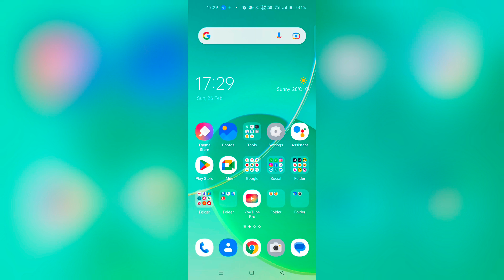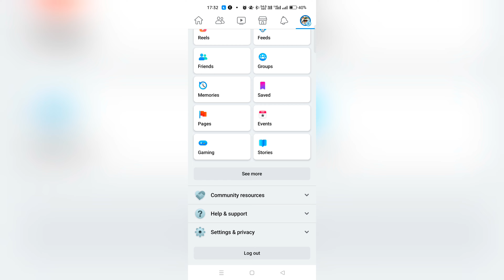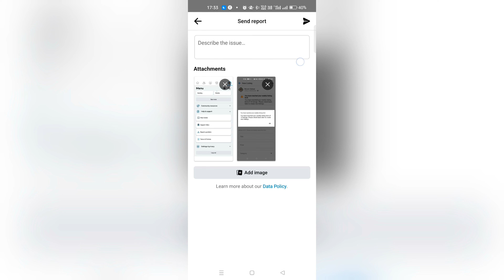You have reached your weekly listing limit of 10 listings Please check back later to create listing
Additional Setting On In Fb Marketplace Problem 2023 | Fb Marketplace Pe Listing Nhi Ho Rha | You Have Reached Your Weekly 10 Listing | Fb Marketplace Additional Setting On Issue | Facebook Ke Marketplace Mein Additional Setting Kya Hota Hai | How To Fix We Can't Listing On Marketplace Facebook | How To Solve Problem In Facebook We Can't Listing Marketplace | Facebook Market Place Mein Listing Kaise Karen | Fb Market Place Mein Post Nahin Ho Raha Hai